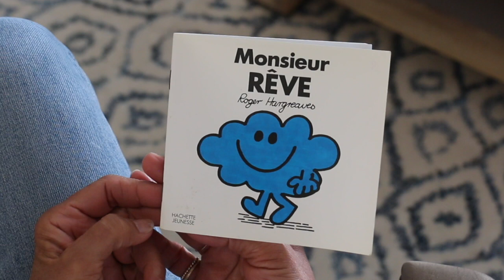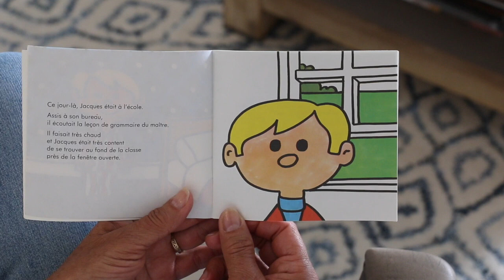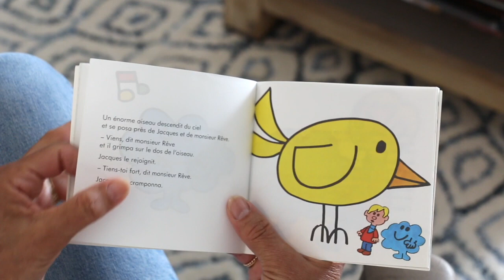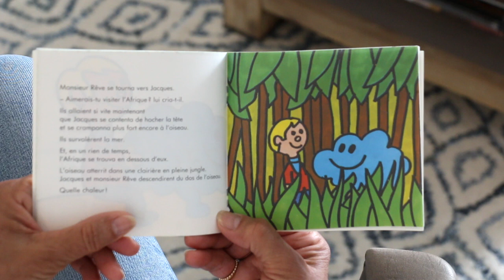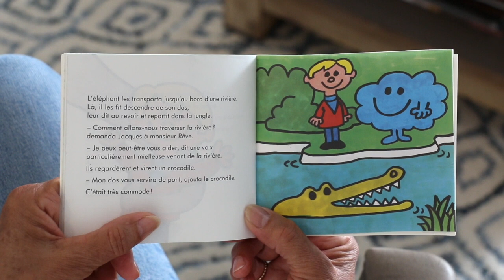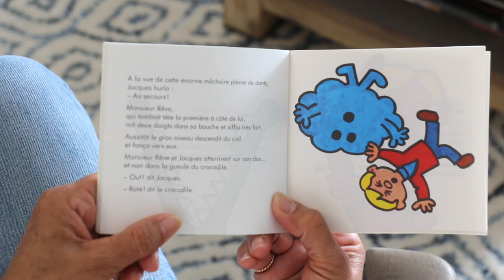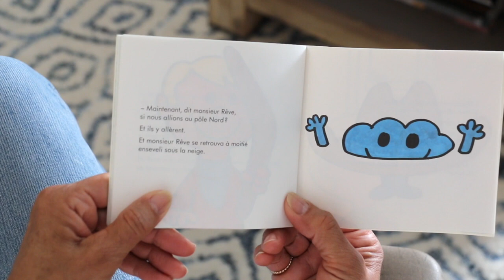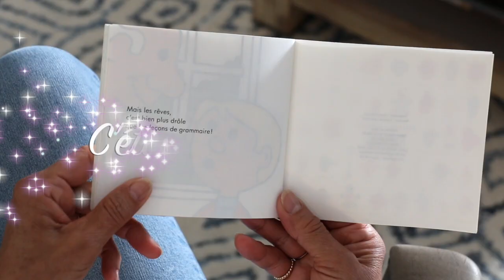Monsieur Rêve 1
Cette vidéo traite de Monsieur Rêve 1